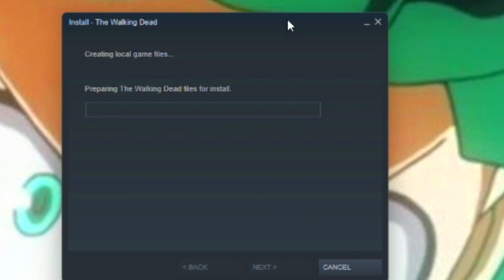The Walking Dead Season Two Episode 1